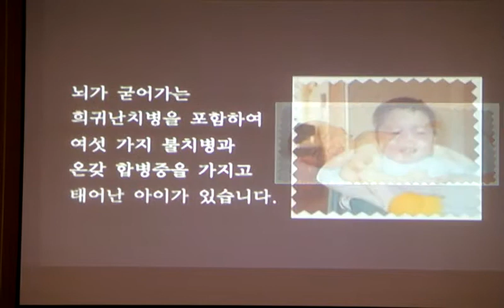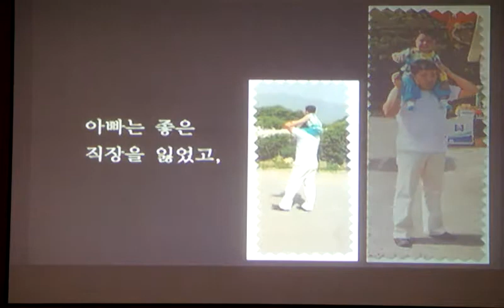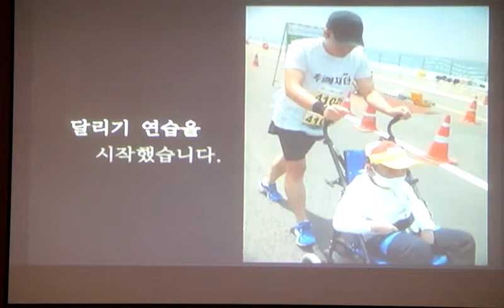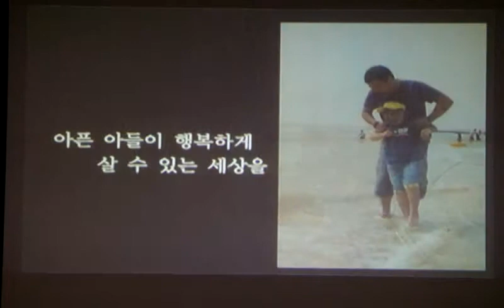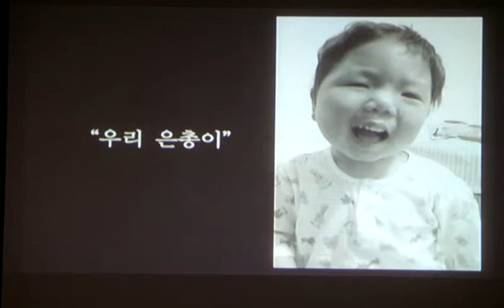션 특강4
가수 션(노승환 집사) 보너스특강
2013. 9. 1 안산동산교회